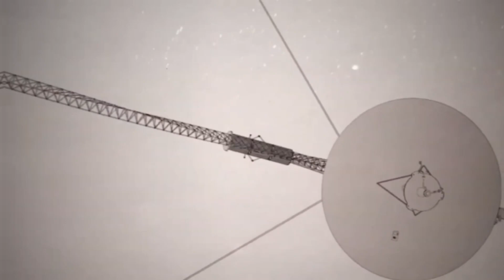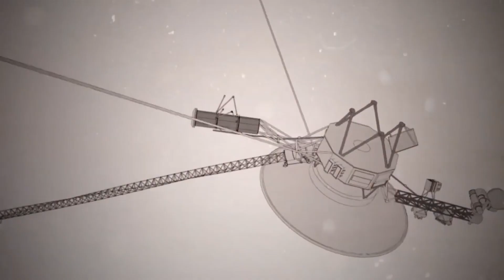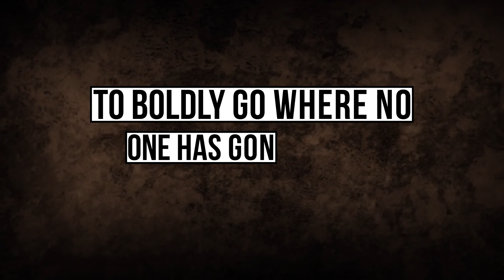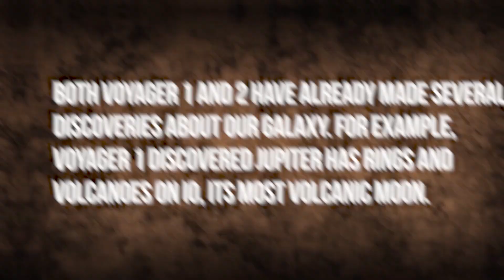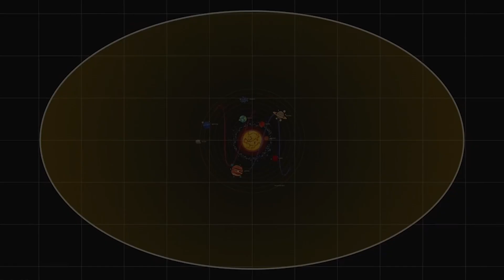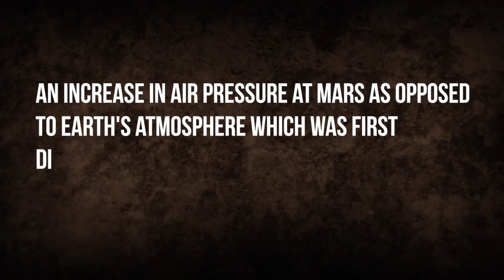What Voyager Discovered After 45 years is Horrifying!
In 1977, NASA launched two spacecraft- Voyager 1 and Voyager 2 on a mission to explore the outer reaches of our solar system. 45 years later, the voyagers are still going strong and what they've discovered is horrifying. As the voyagers journeyed further from the earth, they encountered several fascinating objects including Jupiter, Saturn, Uranus, and Neptune, but what they found beyond the edge of our solar system genuinely shocked scientists.
Welcome to Future Arc!
We create the BEST quality videos on topics related to Space, Technology, the Future, The Internet, and MANY MORE!